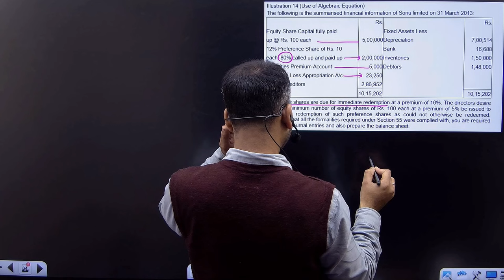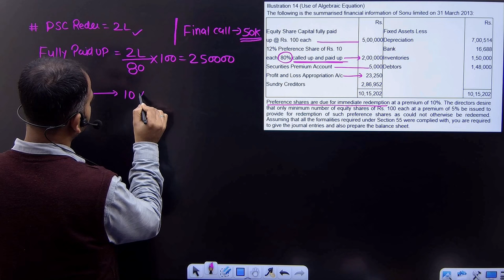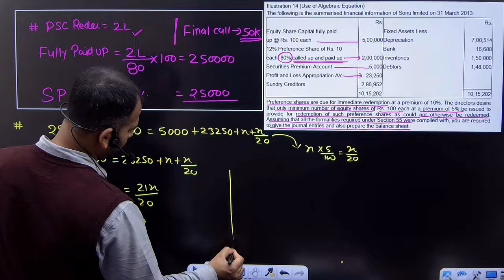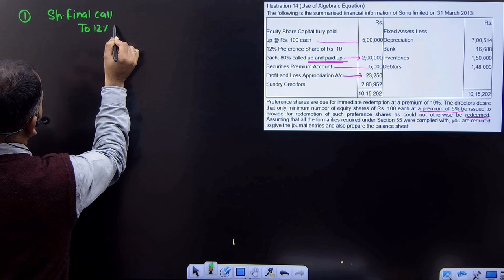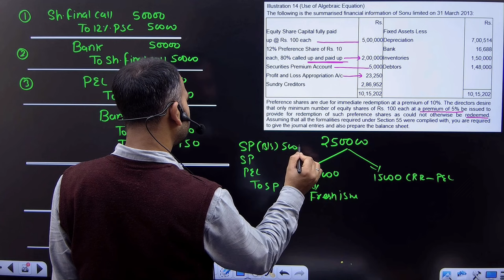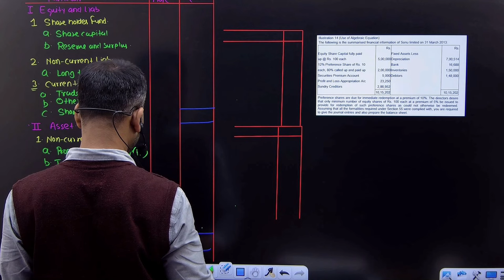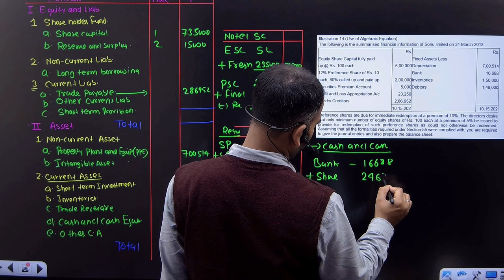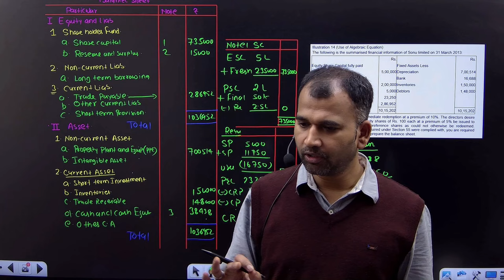redemption of preference shares for bcom | algebraic equation question | part 10 | by Anuj sir